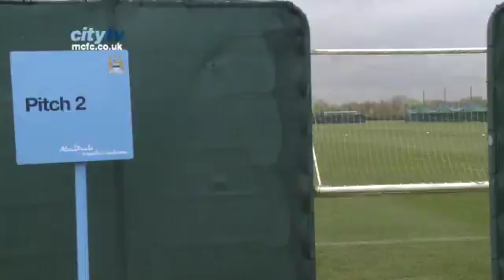INSIDE CITY 32: Aguero and Zabaleta fever plus a training winner from Vincent Kompany HD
Pablo Zabaleta Manchester City talde ingeleseko jokalari argentinarrak bere sustrai euskaldunak argi adierazi ditu Allerru Lezoko kirol elkartearen 50.